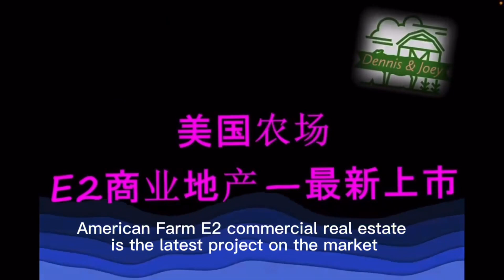加州著名酒庄出售🔥45英亩，该地区最大的生产设施，产能为37,500 箱/600 吨压榨，可扩展至 6万箱以上/1,000 吨压榨，浪漫品酒室、举办婚礼的大宴会厅，葡萄园，4月6日会员参观，165万